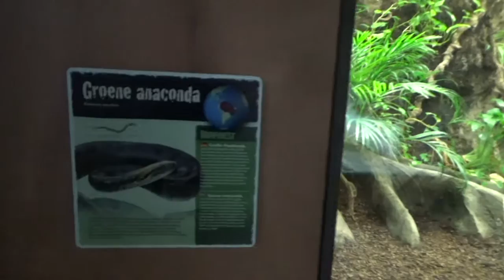GaiaZOO, groene anaconda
We nemen een kijkje bij de groene anaconda van GaiaZOO, welke in het Tapir-Terrarium gebouw van het park leeft.